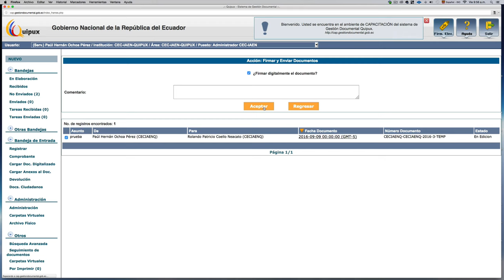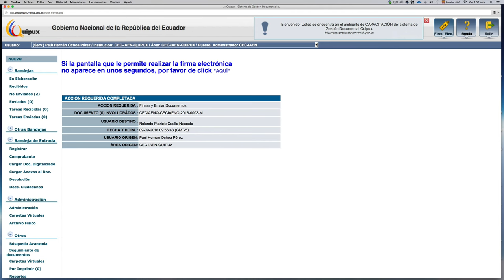QUipux 3 3